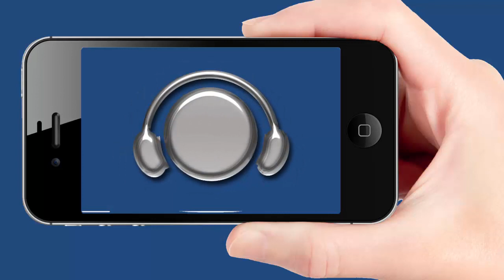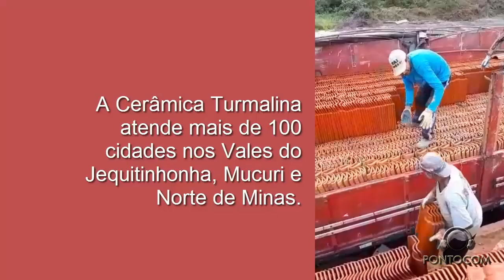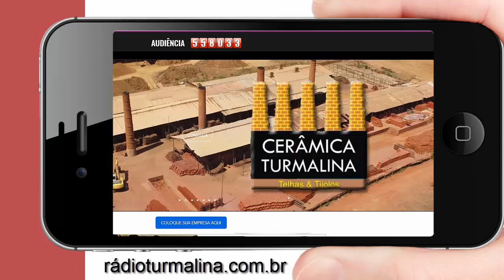TURMALINA – PRODUÇÃO INDUSTRIAL E FESTA DO ROSÁRIO 2019.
Como o Distrito Industrial foi criado nos anos 90? O que ele representa para a economia do município? O polo industrial de Turmalina foi o tema principal dessa conversa com o empresário Osvaldo Ferreira Araújo, um dos proprietários da Cerâmica Turmalina e “Festeiro do Rosário 2019”.